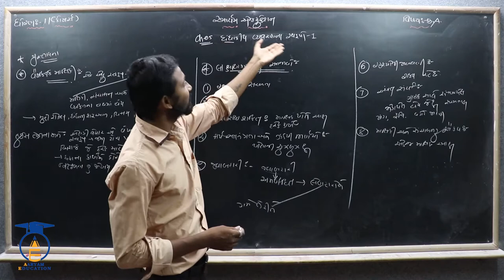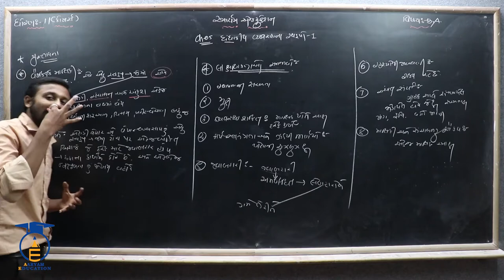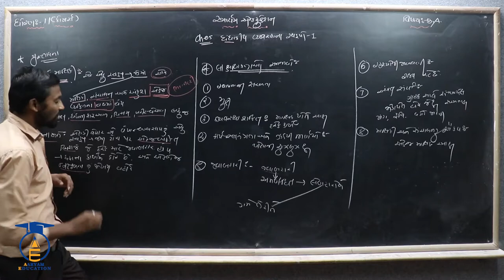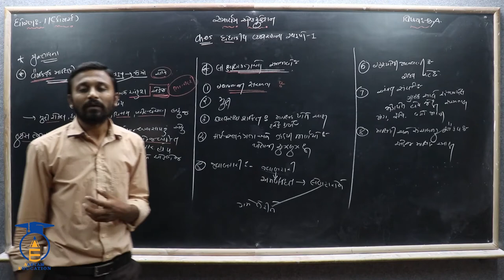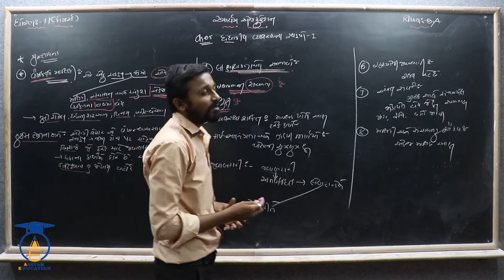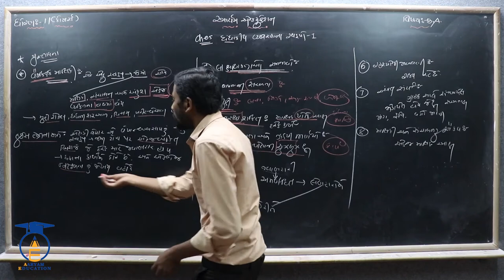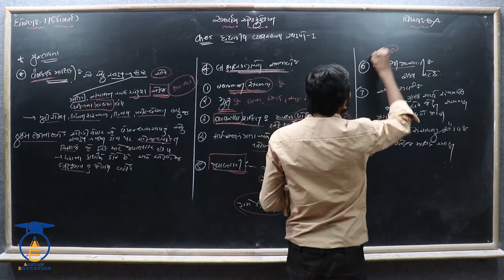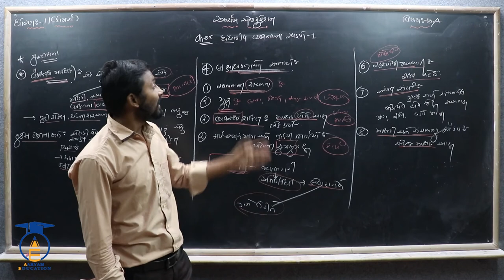STD 11 || B.A ||Ch 5 Part 1 || પ્રસ્તાવના,અર્થ અને વૈયકિતક માલિકી તેનો અર્થ,લાક્ષણિકતા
નમસ્તે,

વિદ્યાર્થીમિત્રો...
આ પ્રકરણના હવે પછીના વિડિઓ જોવા માટે અમારી YOUTUBE ચેનલ સાથે  જોડાયેલા રહો.

SUBJECT = B.A (વાણિજય વ્યવસ્થા અને સંચાલન)
CHAPTER = 5 ધંધાકીય વ્યવસ્થાના સ્વરૂપો - 1